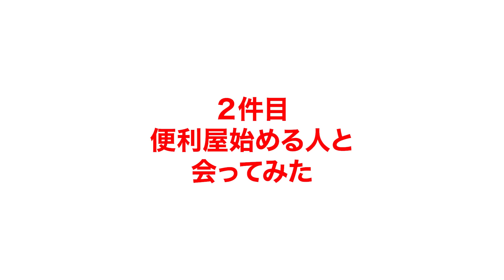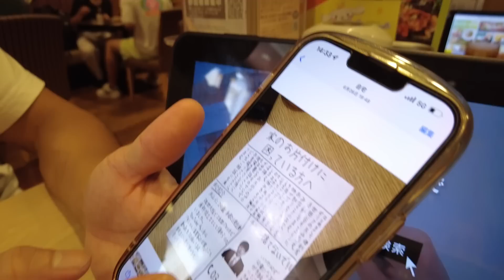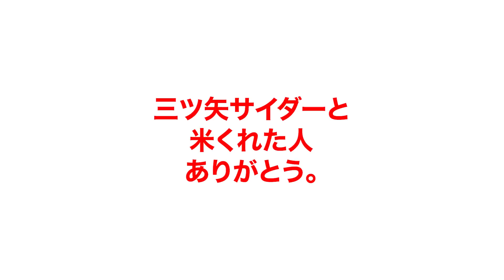【便利屋の日常】便利屋を始める方とお会いしてみた。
便利屋としてのお仕事はこちらから連絡ください。

私のほしい物リストです！！